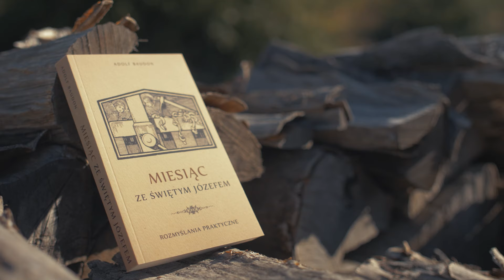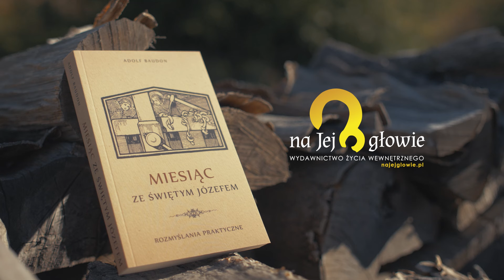#13 Roztropność – Miesiąc ze św. Józefem – rozmyślania praktyczne na marzec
Prezentowane treści zaczerpnęliśmy z dzieła Adolfa Baudona „Miesiąc ze św. Józefem – rozmyślania praktyczne”.

Książka oraz pełna wersja audiobooka dostępne w księgarni naJejglowie.pl

zaprasza
Wydawnictwo Życia Wewnętrznego
"naJejgłowie"